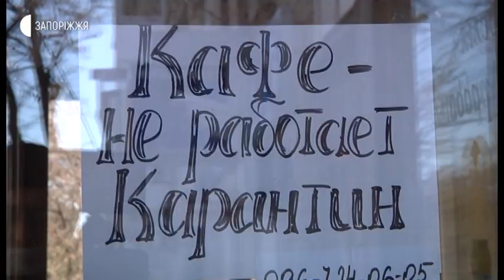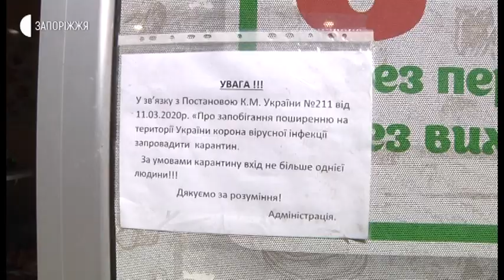Новини - Перевірка дотримання правил карантину - 01.04.2020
177 протоколів стосовно порушення карантинного режиму складено в Запорізькій області станом на дев’яту ранку 1 квітня. Про це повідомили у відділі комунікації головного управління національної поліції у Запорізькій області. Постановою Кабміну «Про запобігання поширенню на території України  гострої респіраторної хвороби COVID-19» №211 заборонили роботу закладів громадського харчування, торговельно-розважальних центрів, закладів розважальної діяльності, закладів культури, тощо. Чи дотримуються ці заклади карантинного режиму, у спільному рейді з мобільною групою перевіряла Анастасія Шевченко.